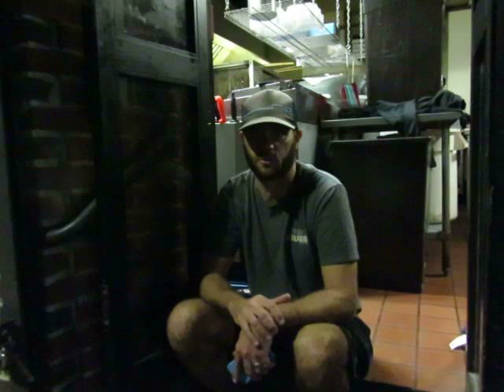2015 10 14 TheBernieBurger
Dough Pizza is on my way to the Boston for Bernie meetings, so I often stop in to grab a slice. Next week they have something special...